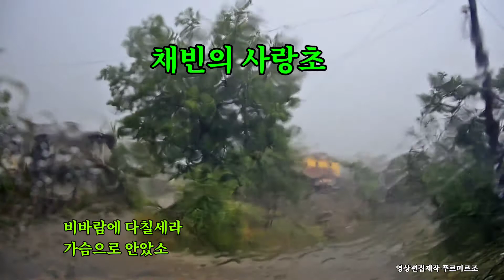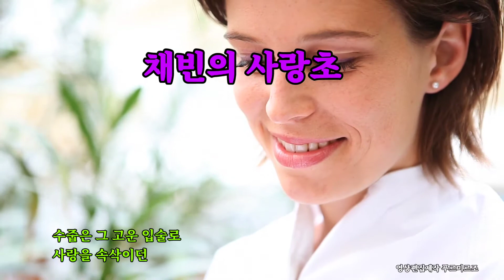가수 채빈의 사랑초 가사 자막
사랑초 가수 채빈

1.
연보라빛 순정으로
갓 피어난 사람아

비바람에 다칠세라
가슴으로 안았소

내품에 살포시 안기어
수줍게 웃어 주던

어화둥둥 어여쁜 당신을
사랑초라 부르리

2.
갓 피어난 사람아

가슴으로 안았소

수줍은 그 고운 입술로
사랑을 속삭이던

어화둥둥 어여쁜 당신
사랑초라 부르리